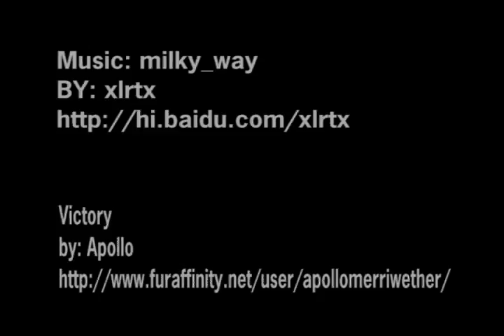Gives Some Hugs Shake Some Hands Make Some Smiles